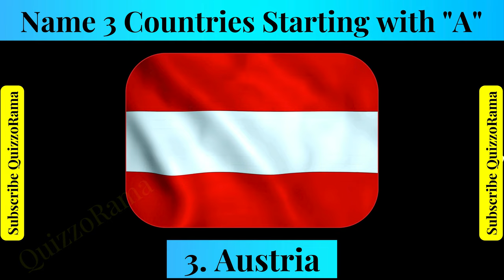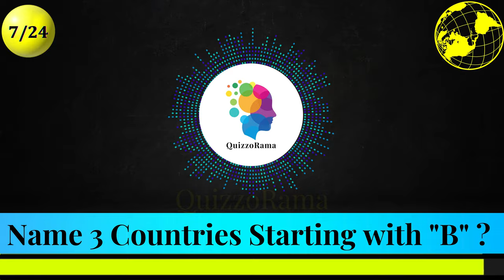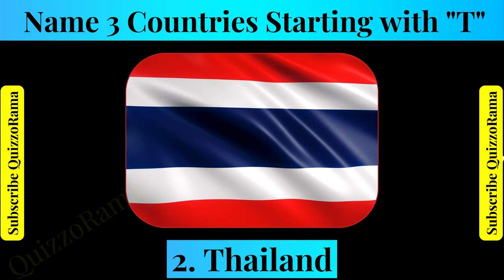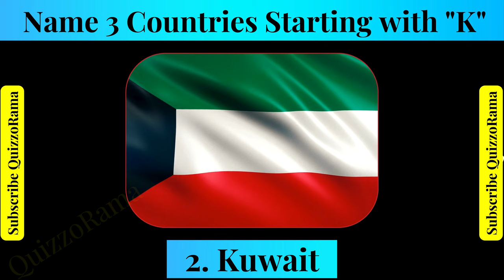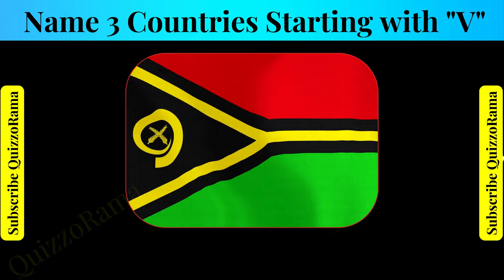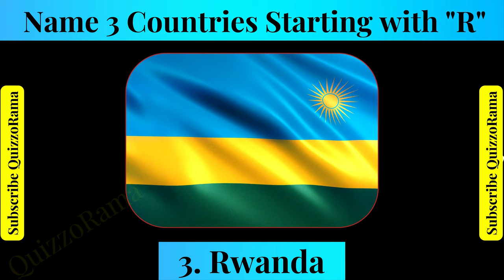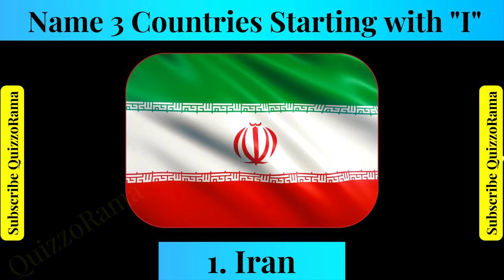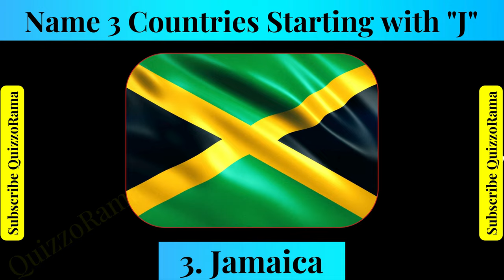Guess the Country by First Letter | Guess the Country Quiz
Quizzorama presents Guess the Country by First Letter. In this country quiz 2024, you guys have to name 3 countries starting with each letter of the alphabet. This Guess the Country quiz will test your geographical knowledge about different countries of the world. This country quiz contains different questions such as
name a country starting with Y and so on.
So, are you ready to take on this guess-the-country challenge?
Let's begin
Guess the Country Name by First Letter
Guess the Country by First Letter
Country Quiz
Country Quiz 2024
Guess the country quiz 2024
Guess the country challenge 2024